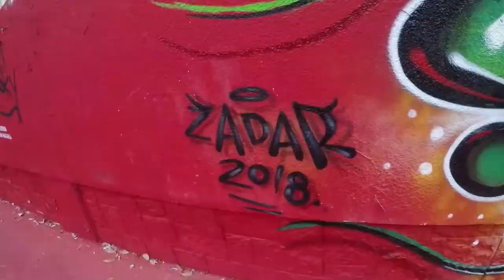Red and green fat cap GRAFFITI in Zadar 🍀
Zadar, Croatia, 2018.